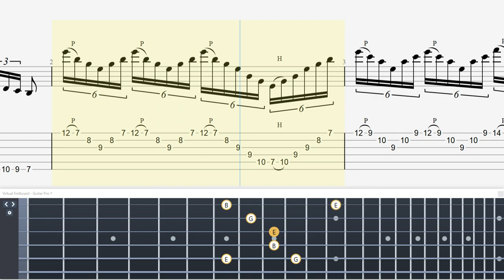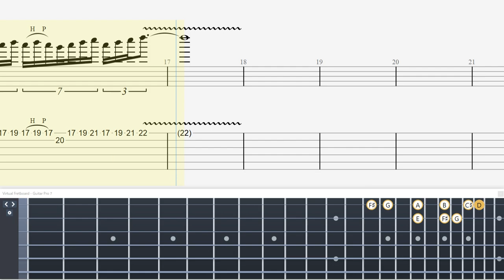Guitar Sweep Picking Mastering : Effective Practice Methods and Techniques【Technical Guitar】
・トライアングル
・JAZZ XL